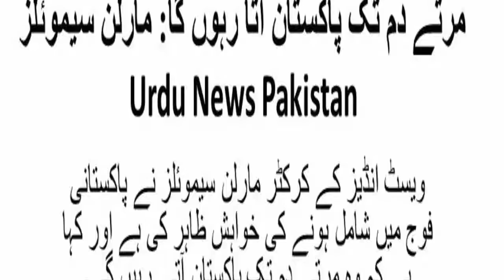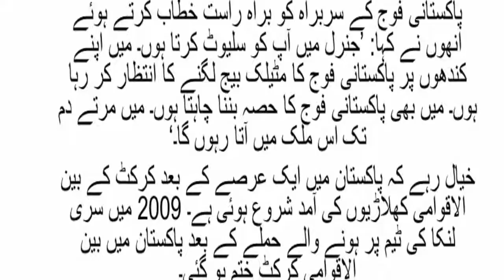Martya Dam Tak Pakistan Ata Rahu ga